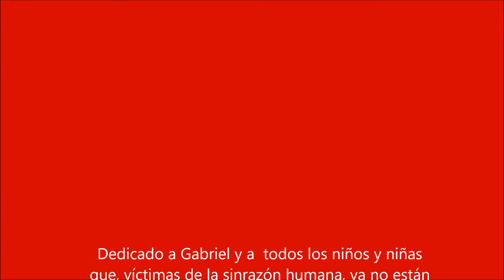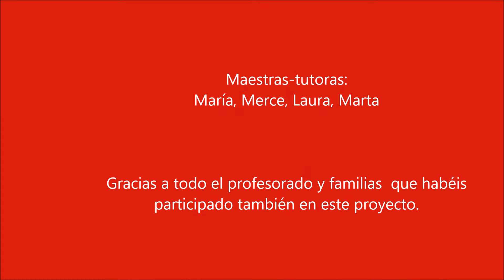Festival de Primavera 2018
Actuación de Educación Infantil dentro de nuestro proyecto "Teatro en las aulas" y dentro del proyecto de Educación Infantil "Egipto" trabajado durante el segundo trimestre del año 2018.